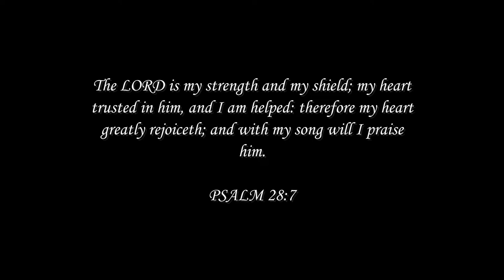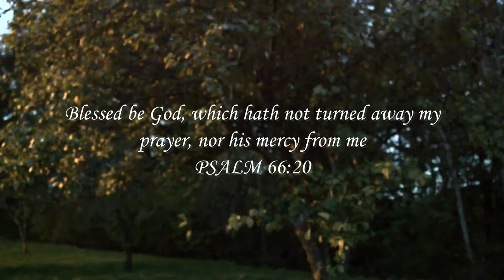Unto You, Will I Cry - Les Filles Official Video With Lyrics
The latest song written in October 2020; a prayer for deliverance, and a reminder that God is our Strength and our Shield.
May you be strengthen by GOD in whatever situation you face.

Unto You Will I Cry

I
Unto You will I cry, O LORD my Rock
Hear the voice of my supplications
When I cry to You
For I am poor and needy
And my soul is bowed down before You

II
Have mercy upon me, O LORD
Look upon my affliction and my pain
Deliver me in Your righteousness
O LORD my GOD, Deliver me speedily
Save Your people
And bless Your inheritance

CHORUS
My heart trusted in Him and I am helped
My heart greatly rejoices in Him
And with my song will I praise Him

III
Our soul waits for the LORD
He is our help and our Shield
For our heart shall rejoice in Him
For we have trusted in His holy name
Let Your mercy, O LORD, be upon us
According as we hope in You

"Unto You, Will I Cry" written by Les Filles on October 20 2020
Mastered on October 23 2020
Video created on October 23 2020